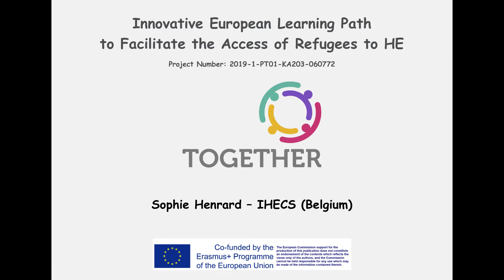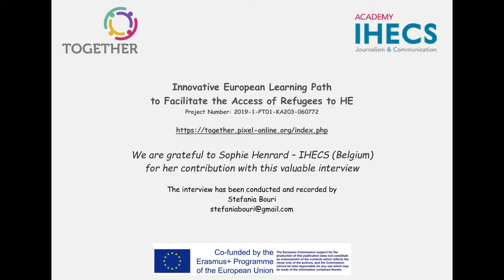Interview with Sophie Henrard, IHECS-Brussels School on Journalism & Communication |Training Program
Interview with Sophie Henrard of the IHECS - Brussels School on Journalism & Communication about the Refugee Training Program, conducted and recorded by Stefania Bouri, member of the UNESCO Youth Club of Thessaloniki (GR).

The video interview was carried out in the framework of the Erasmus+ "Together" Project (2019-1-PT01-KA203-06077).